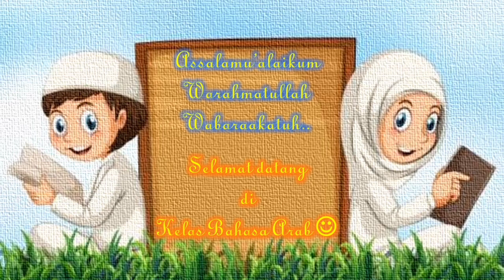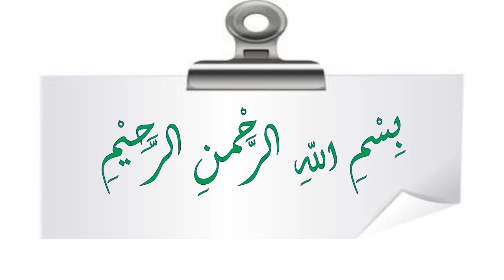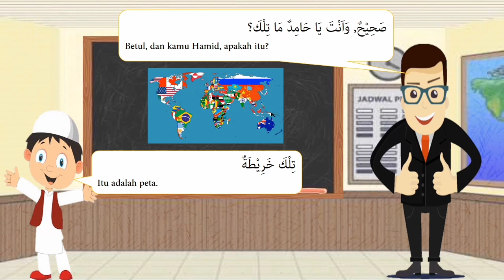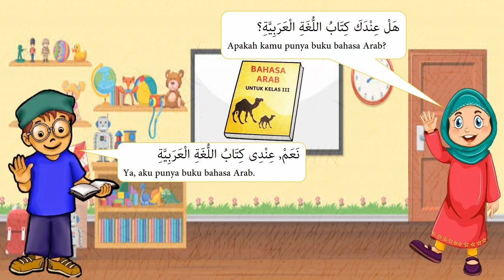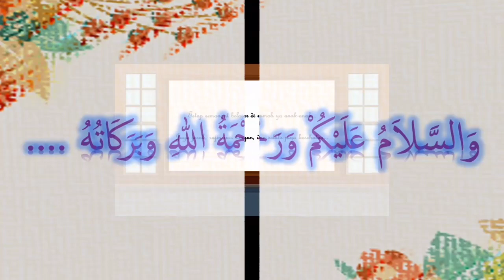Percakapan Bab II - الْحِوَارُ - Peralatan Sekolah (الْأَدَوَاتُ الْمَدْرَسِيَّةُ)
Selamat belajar dan selamat menyaksikan